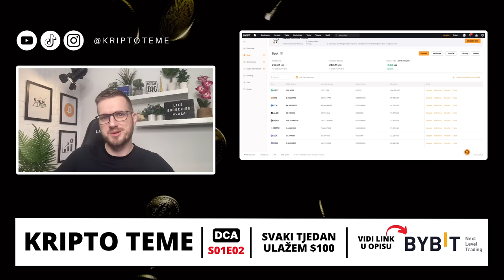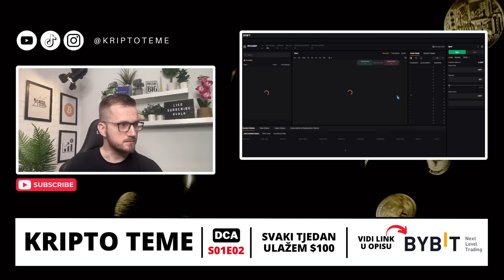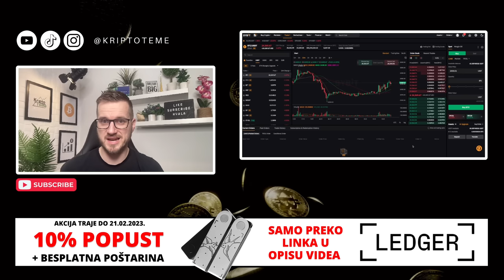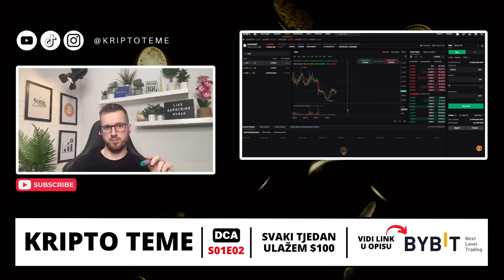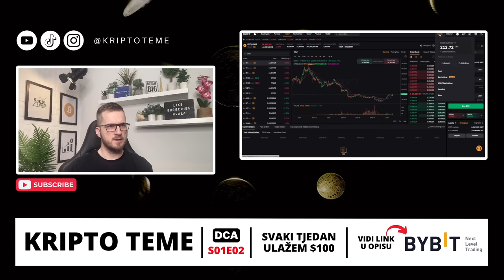ULOG $5,200.00 💵 S01E02 💵 KRIPTO TEME DCA PETKOM 📍 ulaganje u kriptovalute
KRIPTO TEME

kripto teme
BalkanCrypto zajednica raste iz dana u dan
kriptovalute
kriptovalute KRIPTOVALUTE
kriptovalute edukacija
kriptovalute balkan
kriptovalute novosti